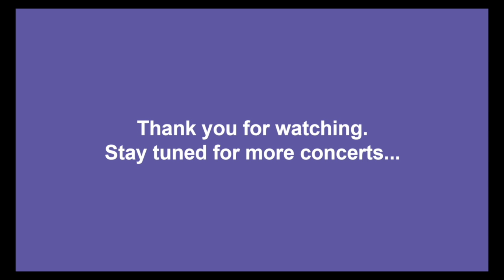Together at Home with Sophie Rocks, suitable for the general public & dementia friendly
Join harpist Sophie Rocks for a relaxing short concert filled with original harp works, classical transcriptions and some well known favourites. Containing an eclectic mix ranging from Bach to The Beatles, there's something to be enjoyed by everyone.

Suitable for the general public, older people in care homes and those living with dementia.

Welcome to our 'Wellbeing Month'.
Studies have shown that taking part in music activities can be beneficial for mental and physical wellbeing as it lifts moods and decreases anxiety levels. Live Music Now Scotland’s ‘Wellbeing Month’ also offers fairly paid performing opportunities to artists when their diaries continue to remain empty of live engagements. from their own homes.

We hope it lifts your spirits and encourage you to share it if you know someone who might like it too.
Supported by The Scottish Government Wellbeing Fund.

ABOUT SOPHIE ROCKS
Originally hailing from the Shetland Islands, Sophie draws influence from her traditional roots but also has a passion for contemporary music, ranging anywhere from Joni Mitchell to David Bowie.

Since graduating with a first class honours from the Royal Northern College in 2016, Sophie has enjoyed a vibrant and diverse freelance career. As a soloist, Sophie has had the pleasure to perform all over the country at venues as north as Mareel Arts Centre in Shetland and as south as London’s Kraxton Studios. She was also featured as a soloist on BBC Radio 3’s ‘In Tune,’ programme and was the recipient of the 2018 United Kingdom Harp Association Award. Sophie was also a finalist in the Royal Northern College of Music’s Gold Medal competition, the highest accolade the college awards for solo performance.

As a versatile orchestral and ensemble player, Sophie has collaborated with many musicians. Some personal highlights have been performing Berio’s folk songs, being Principal Harpist of the RNCM Sinfonietta whilst performing at Cantiere Festival in Montepulciano, Italy and performing Max Richter’s ‘Vivaldi’s four seasons: recomposed’ with Cosmo Strings at Malta International Arts Festival.

In January 2020 Sophie was accepted onto Yehudi Menuhin’s Live Music Now scheme which sends musicians to perform in schools, care homes, hospitals and day centres.